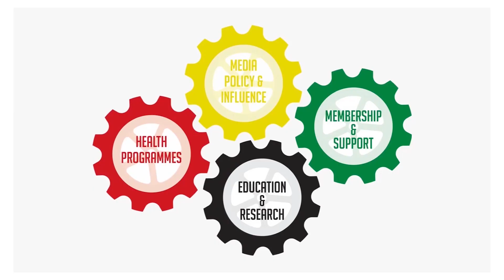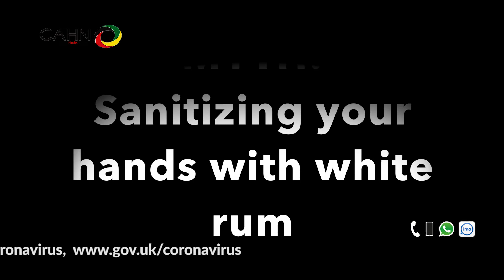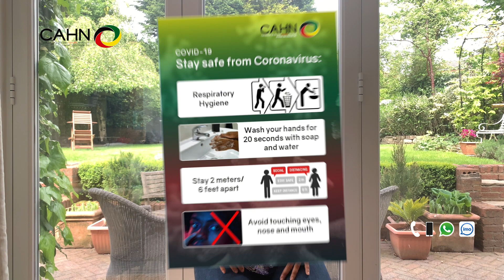CAHN COVID-19 VIDEO PART TWO - Myths about COVID-19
This video explores some COVID-19 myths in the Caribbean & African community.

This is the second in a series of videos produced by the Caribbean and African Health Network addressing the issues surrounding the COVID-19 pandemic and its impact on our communities.
The news is saturated with rolling scenes from the frontline, evermore questions about PPE, Coronavirus testing and daily updates on the tragic spiralling death toll. On social media there is a constant bombardment with ideas of a miracle cure tips and tricks on how to beat the virus.